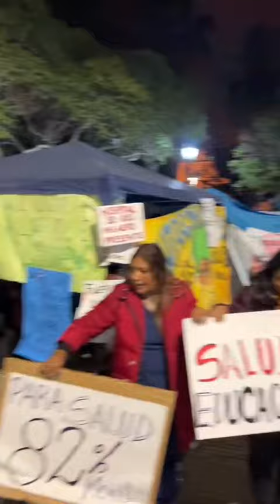PIDEN LO JUSTO Y NECESARIO!!